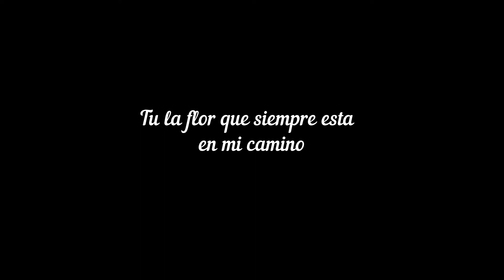FLOR PALIDA Marc Anthony Cover by Sol Nava